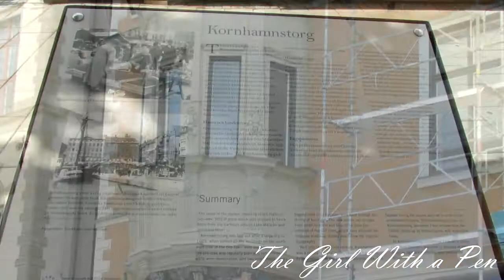A Look Into Helsinki and Stockholm l Travel Vlog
Hey everyone!
I realize that I talked a bit more than I had intended to, but I appreciate you listening to me ramble haha
Both Helsinki and Stockholm were beautiful; I would have liked to see more of it, but it didn't work out that way unfortunately.

I hope that you have a good week and make the most of this life.
Best wishes,
Kaitlin~xo